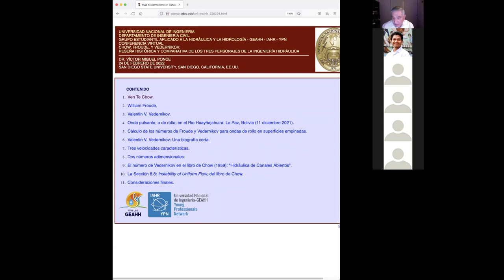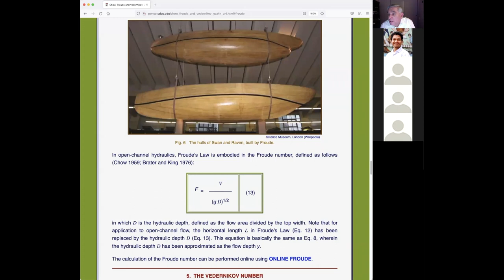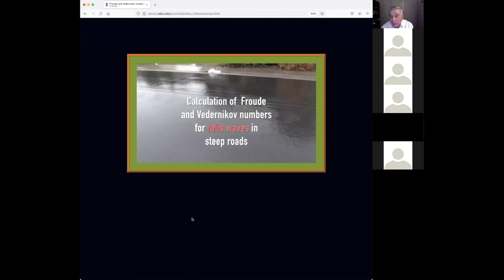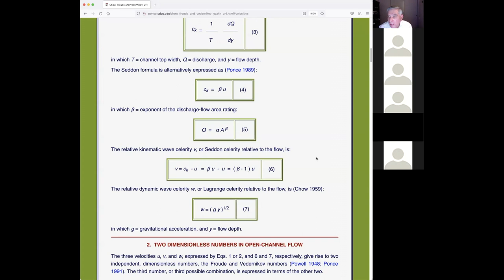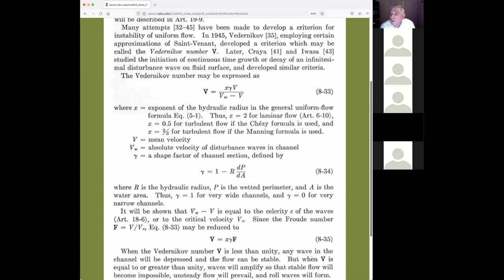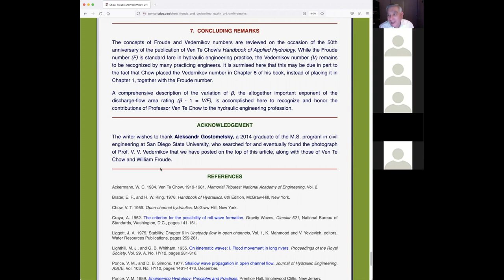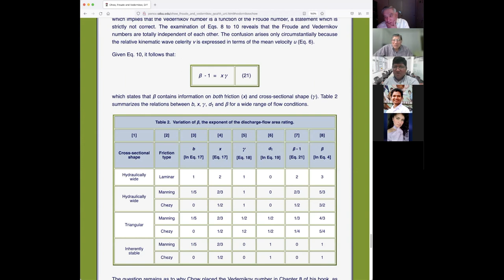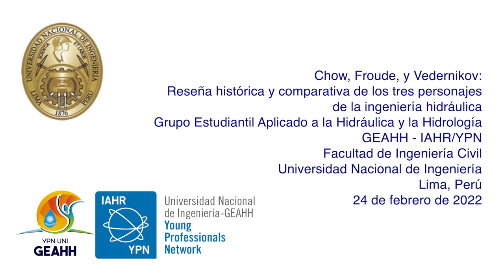Chow, Froude, y Vedernikov: Reseña histórica de los tres personajes de la ingeniería hidráulica.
Conferencia virtual titulada "Chow, Froude, y Vedernikov: Reseña histórica y comparativa de los tres personajes de la ingeniería hidráulica." La conferencia fue organizada por el Grupo Estudiantil Aplicado a la Hidráulica y la Hidrología GEAHH - IAHR/YPN, de la Facultad de Ingeniería Civil, Universidad Nacional de Ingeniería, Lima, Perú. La conferencia tuvo lugar el jueves 24 de febrero de 2022.